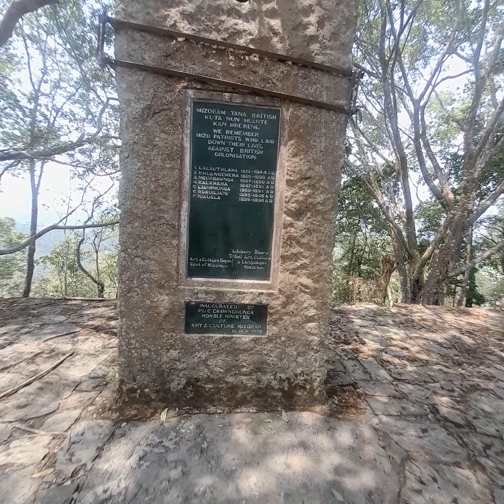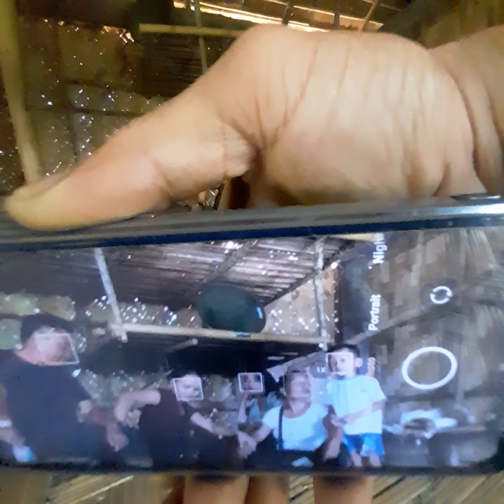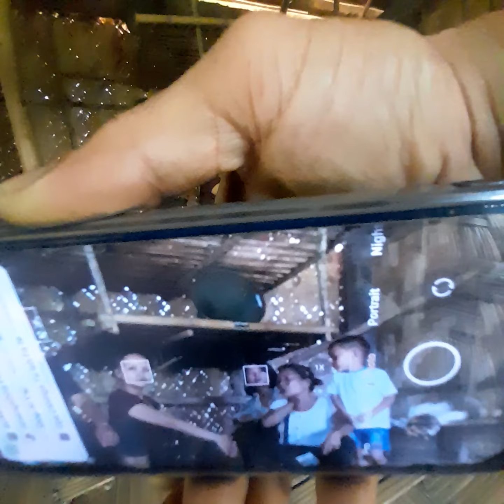4 May 2024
aho lutuk en duh su,chhungkaw intih hlim na mai mai ani e